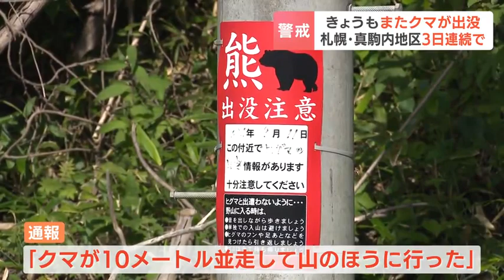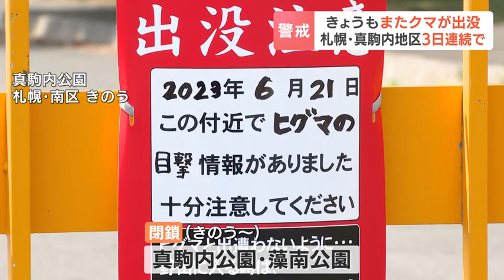22日もまたクマが出没、児童の登校に保護者付き添い「どうやって対策していけばいいか…」 札幌市南区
20日から住宅街の近くでクマの出没が相次いでいる札幌市南区で、22日もまた、クマが目撃されました。2023年06月22日(木) 18時37分 更新